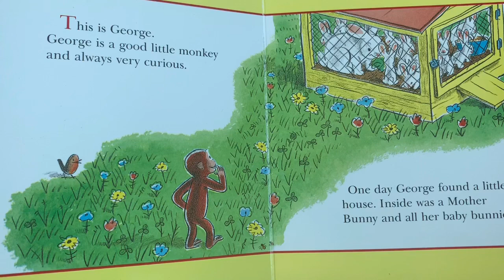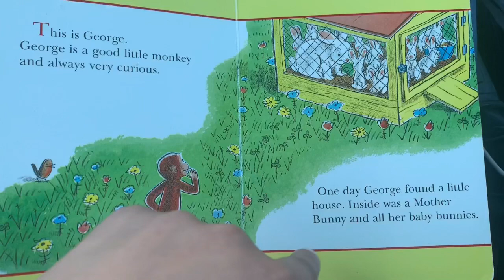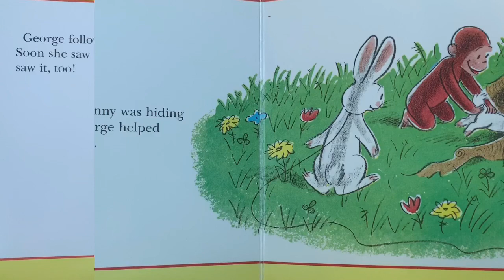Story Time with Ms. Marcia! Curious George and the Bunny!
Read Curious George and the Bunny with Ms. Marcia!